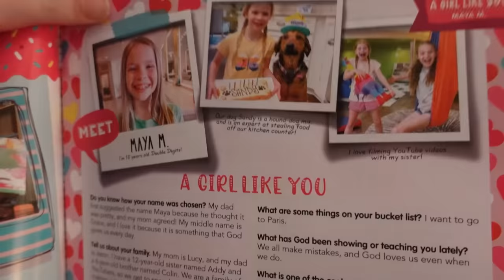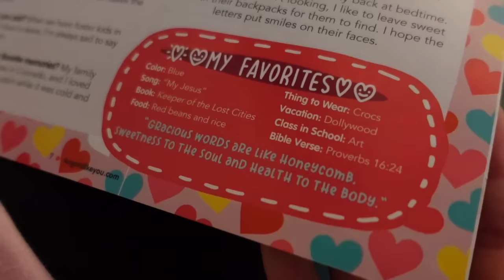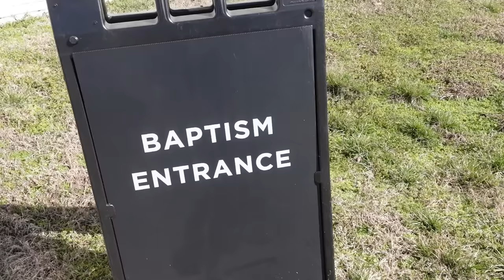Maya Gets Baptized!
Today is a very special day in our household as our daughter, Maya, has decided that she wants to be baptized. The kids are gathered in our homeschool room creating some fun bracelets with a friend in preparation of the celebration. We also are pleased to share with you Maya's featured article in the  For Girls Like You magazine.

Almost Like Falling - Quiet Lake 0HG4HBMXC57MAN4I
Always Here - Ian Kelosky DAYBJVAMDHHMQKQI
Childlike Wonder - Reveille XZJHFJAJAFTHRS2G